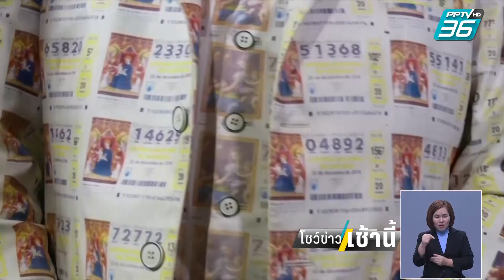สเปนออกรางวัลลอตเตอรี “เอล กอร์โด” ประจำปี | โชว์ข่าวเช้านี้ | 23 ธ.ค.66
ผู้คนหลายล้านคนทั่วประเทศสเปนลุ้นการออกรางวัลลอตเตอรี คริสต์มาสประจำปี ที่เรียกว่า “เอล กอร์โด” เมื่อวานนี้ (22 ธ.ค.) ซึ่งปีนี้ มีเงินรางวัลรวม 2,590 ล้านยูโร หรือเกือบ 1 แสนล้านบาท